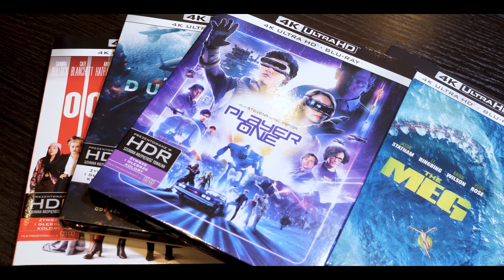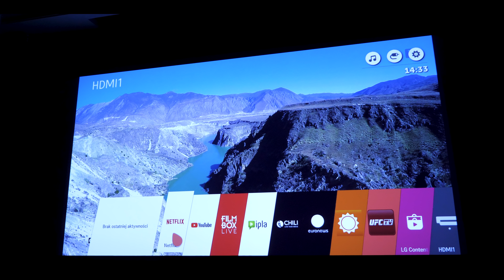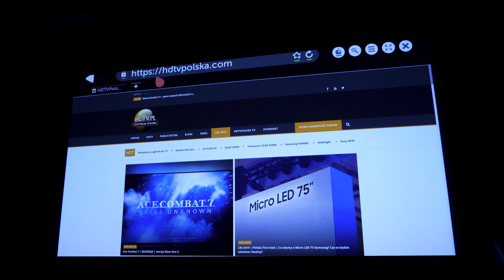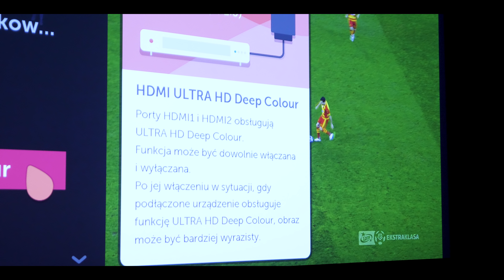Laser nie z tej ziemi! Testujemy niezwykły projektor od LG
..::PODSUMOWANIE::..

LG CineBeam Laser 4K to propozycja dla osób chcących wyróżnić się posiadanym projektorem a przy tym nabyć produkt, który spełni wymagania z zakresu obsługi formatu Ultra HD 4K HDR przy zachowaniu długowieczności w działaniu. Oglądanie filmów, seriali, sportu czy granie na wielkim ekranie do 150 cali to doskonała alternatywa dla sporo mniejszych telewizorów Ultra HD 4K HDR.

..::PLUSY LG HU80KSW::..

- Innowacyjny, niespotykany wygląd
- Duża swoboda montażu dzięki nietypowej budowie
- Laserowe źródło światła - długowieczność 20 000 godzin pracy
- Ostry i wyraźny obraz w 4K równie dobry co w ponad 2 krotnie droższych projektorach
- Bardzo dobra ostrość ruchomego obrazu (120Hz TruMotion)
- Bezproblemowe działanie z konsolami Ultra HD, telewizją 4K HDR czy Ultra HD Blu-ray
- Współpraca z HDR i szeroką paletą barw
- Pełnoprawny system multimedialny webOS znany z telewizorów LG
- Dostęp do znanych serwisów wideo
- Szybka i funkcjonalna przeglądarka www
- Port USB do obsługi multimediów: filmy, muzyka, zdjęcia
- Doskonały pilot Magic z obsługą wskaźnika znany z telewizorów LG
- Wbudowane głośniki 2 x 7W
- Współpraca z zewnętrznymi głośnikami, myszką, klawiaturą (Bluetooth)
- Port HDMI 2.0 18Gbps (obsługa 4K 60Hz z HDR)
- Wbudowana karta sieciowa (Wifi + Ethernet)
- Cicha praca
- Niska waga
- Cena / jakość

..::MINUSY LG HU80KSW::..

- Niski kontrast
- Input lag mógłby być niższy
- Brak pełnego pokrycia szerokiej palety barw w Ultra HD

Co to jest profesjonalna kalibracja projektora / telewizora?
INPUT LAG co to jest? Baza. Chroma 4:4:4 – komu potrzebna?
Przegląd TV z 2018 roku! Najlepsze do filmów, seriali, sportu i gier.
Jak sprawdzić TV przed zakupem | PORADNIK | Najważniejsze cechy oraz czy jest nowy?

Film nagrany na Panasonic GH5 w 4K / 60fps